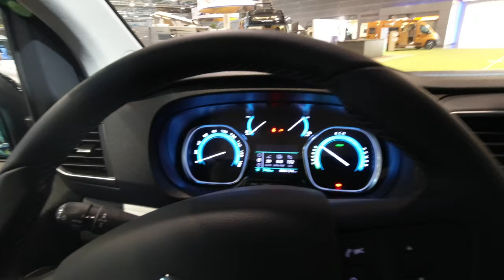Pössl e-Vanster - Messe Neuheit - E-Camper ⚡️ - Caravan Salon Düsseldorf 2022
In diesem Video stellen wir euch die Messe Neuheit von Pössl den 100% elektrischen E-VANSTER vor.

Alle Informationen zum Seine erhaltet ihr auf der Webseite von Pössl